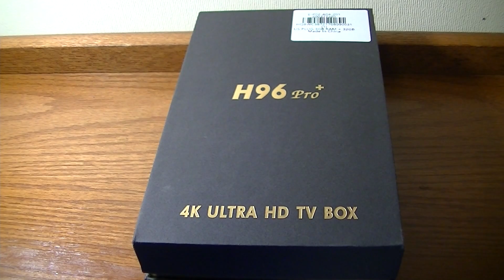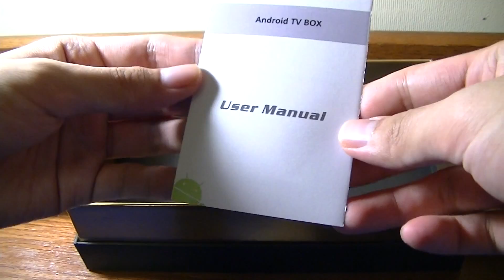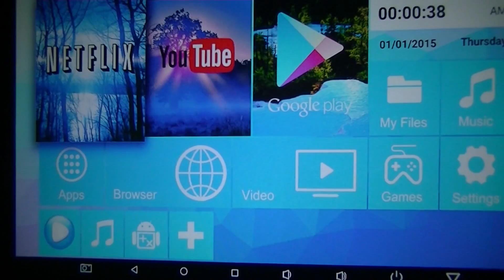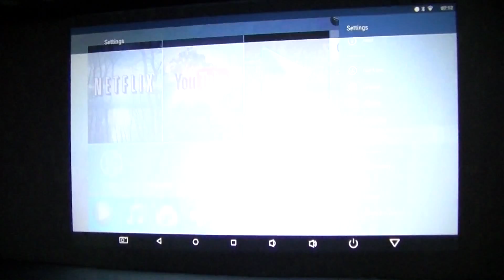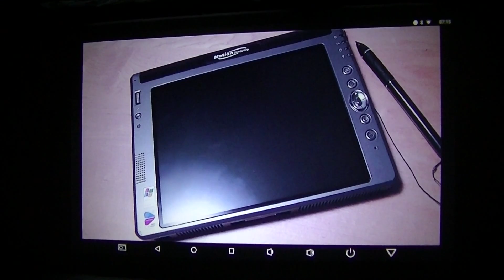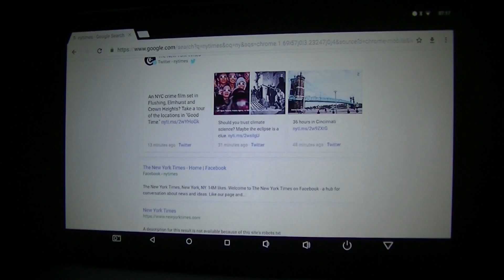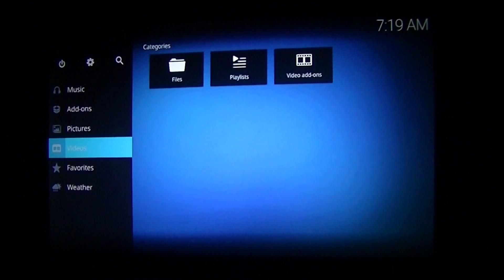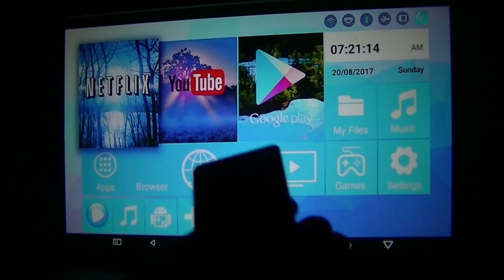REVIEW: Alfawise H96 Pro+ Android T.V. Box (3GB RAM)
We review the Alfawise H96 Pro Plus, an Octa-Core Smart T.V. Box.

Details:
 Amlogic S912 CPU with octa core is rapid and stable, it can give you a high-speed feedback and smooth response
● Android 7.1: comparing to the former version, people can easily install or uninstall applications and games
● Dual-band WiFi: 2.4G plus 5.0G can improve the speed which can implement multi-task
● 1000M LAN can improve the net speed and the performance to a large extent
● H.265 and VP9 - 10 Profile - 2 decoding will offer you high definition pictures and movies
● The remote control is powered by 2 x AAA batteries (not included)
● Support OTA
● Simultaneos display only available for big brand Android phones and iPhone.
● The language interface only can be operated by the mouse model

Model: H96 Pro+
Type: TV Box
GPU: ARM Mali-T820MP3
System: Android 7.1
CPU: Amlogic S912
Core: 2.0GHz,Octa Core
RAM: 3G RAM
RAM Type: DDR3
ROM: 16G
Maximum External Hard Drives Capacity: 2TB
Color: Black

Decoder Format: H.263,H.264,H.265
Video format: ASF,AVI,DAT,FLV,ISO,MKV,MOV,MPEG,MPG,RM,RMVB,TS,VOB,WMV
Audio format: AAC,AC3,MP3,OGG,WAV,WMA
Support 5.1 Surround Sound Output: Yes

5G WiFi: Yes
WIFI: 802.11 a/b/g/n/ac
Bluetooth: Support
Power Supply: Charge Adapter
Interface: AV,DC Power Port,Ethernet,HDMI,SPDIF,TF card,USB2.0
Language: Multi-language
HDMI Version: 2.0
Other Functions: 3D Video
External Subtitle Supported: No